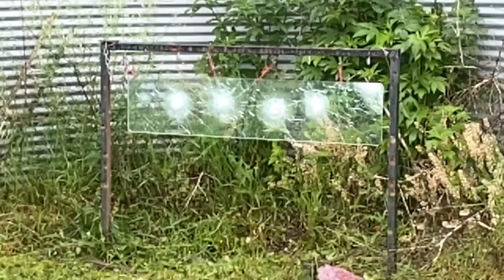Ballistic Glass Shoot - 2022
Tried 5 handgun rounds, 5.56, 12ga 9 pellet 00 and slug.
The glass stopped all handgun rounds
the glass failed on all 3 long gun rounds

Thanks Marty for the use of the property